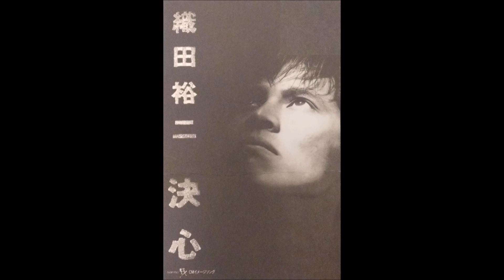決心 織田裕二